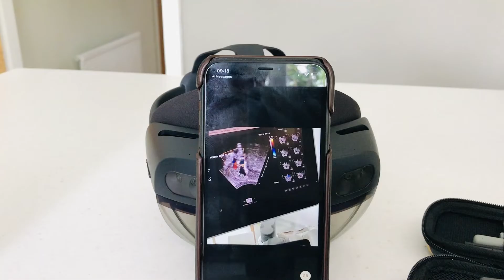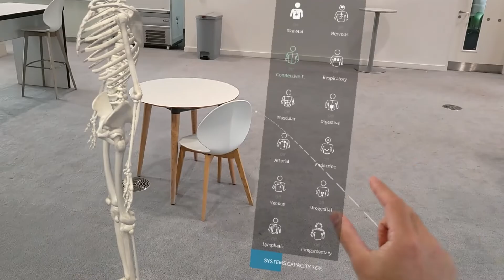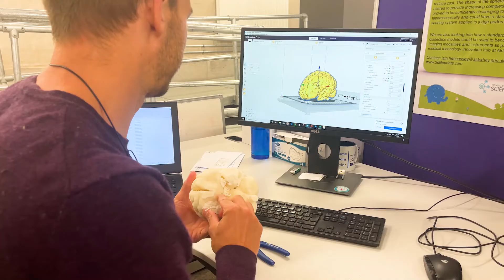Alder Hey Children’s Hospital Pioneers Remote Clinical Care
Read how Alder Hey Children’s Hospital enlisted Insight's support to deliver optimised patient care using Microsoft HoloLens 2 and Dynamics 365 Remote Assist.